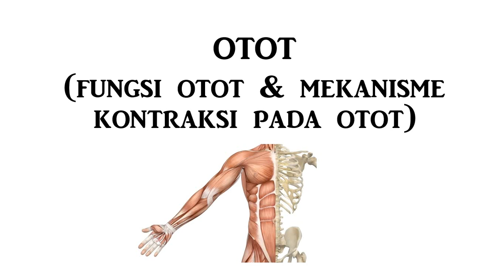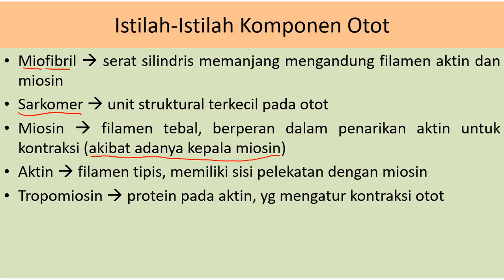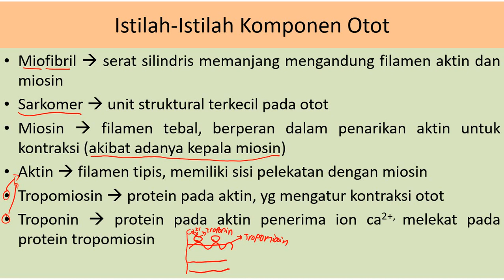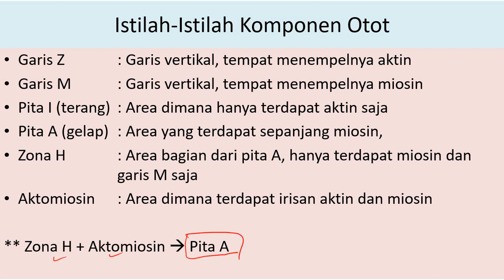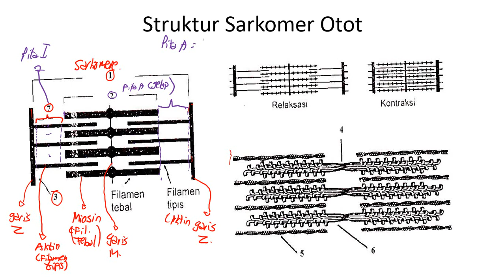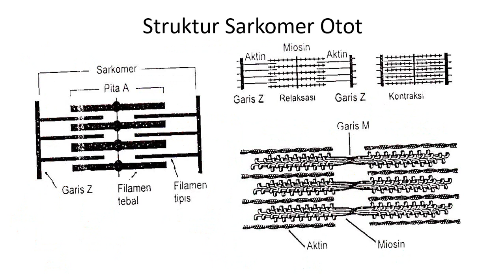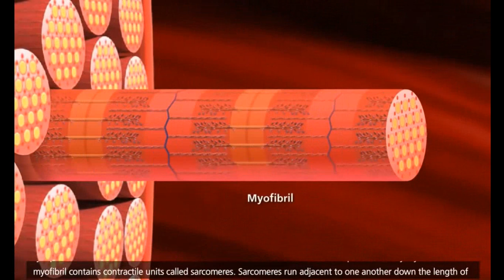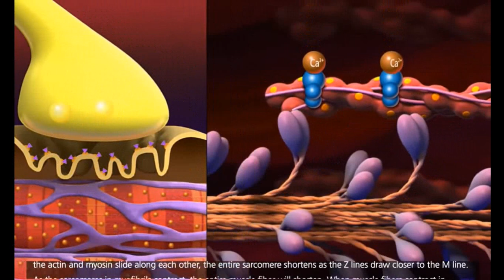SISTEM OTOT (FUNGSI DAN MEKANISME KONTRAKSI)